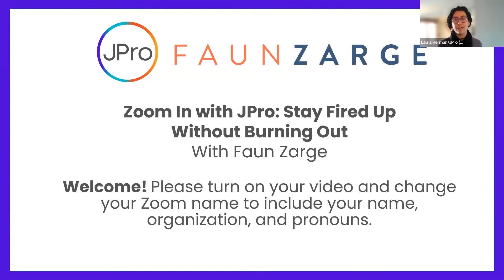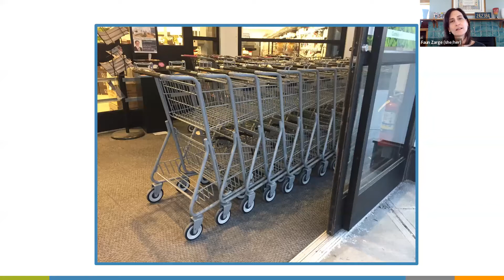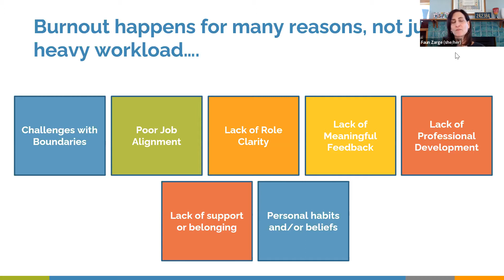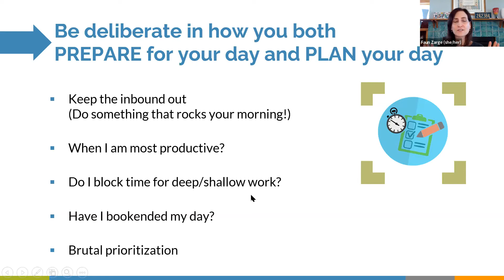Zoom In With JPro: Stay Fired Up Without Burning Out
With Faun Zarge